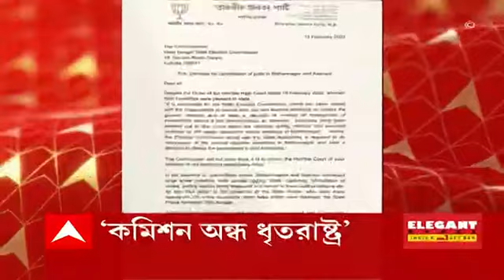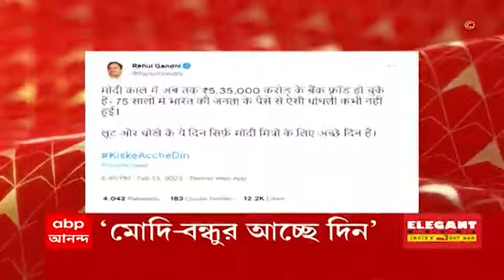Morning Headlines: আজ বিধাননগর-আসানসোল-শিলিগুড়ি-চন্দননগর পুরভোটের ফল ঘোষণা, সকাল ৮টা থেকে শুরু গণনা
আজ বিধাননগর (Bidhannagar), আসানসোল (Asansol), শিলিগুড়ি (Siliguri), চন্দননগর (Chandannagar) পুরসভার ফল। সকাল ৮টা থেকে ২২৬টি ওয়ার্ডের জন্য শুরু হবে গণনা। স্ট্রং রুমে ত্রিস্তরীয় নিরাপত্তা।
গণনাকেন্দ্রে সিসিটিভি বন্ধ থাকার অভিযোগে আসানসোলে ধুন্ধুমার। আসানসোল পলিটেকনিক কলেজের বাইরে বিজেপির (BJP) বিক্ষোভে ধুন্ধুমার। লাঠিচার্জ পুলিশের।
আসানসোল, বিধাননগরে ভোট বাতিলের দাবিতে কমিশনকে চিঠি বিজেপির। কমিশনের ভূমিকা অন্ধ ধৃতরাষ্ট্রের মত, কটাক্ষ সুকান্তর। দলদাস কমিশন, আক্রমণ অধীরের। কটাক্ষ তৃণমূলের।
আজ শিলিগুড়ি পুরসভার ফলঘোষণা। কংগ্রেসকে জোট বার্তা অশোক ভট্টাচার্যের। স্বাগত অধীরের। বোর্ড গড়বে তৃণমূল, দাবি কুণালের। সন্ত্রাস হলেও জিতবে বিজেপি, পাল্টা শঙ্কর ঘোষ।
জাতীয় স্তরে সব পদের অবলুপ্তি তৃণমূলের। এক ব্যক্তি এক পদ-র জন্যই কোণঠাসা অভিষেক? ট্যুইট  অমিত মালব্যর। বিদ্রোহী জয়প্রকাশ, রীতেশ, শান্তনু নিয়ে ট্যুইট কোথায় ? পাল্টা কুণাল।
জাতীয় কর্মসমিতির ঘোষণার পরেই অফিসিয়াল ফেসবুক পেজ থেকে পুরভোটের প্রথম বিতর্কিত তালিকা সরাল তৃণমূল কংগ্রেস। মিডিয়া কমিটির দায়িত্বে আইপ্যাকের বদলে অরূপ-চন্দ্রিমা-কুণাল।
তৃণমূলে একটাই পদ, পার্টি নয় প্রপার্টি। কটাক্ষ দিলীপের। বিধানসভা ভোটের আগে না বুঝে ল্যাম্পপোস্টদের দলে নিয়েছিলেন ? নিজের দল সামলান, পাল্টা আক্রমণ তৃণমূলের।
তৃণমূলের জাতীয় কর্মসমিতিতে নাম নেই বাবুল সুপ্রিয়র। রাজনীতিতে ধৈর্য হারালে পতন হবেই, ট্যুইট তথাগতর। প্রথম একাদশে খেলতে রঞ্জিতে খেলতে হয়, পাল্টা বাবুল।
লঙ্ঘন করছেন সাংবিধানিক গণ্ডি। রাজ্যপালের ভূমিকায় উদ্বেগ প্রকাশ করে ফোন মমতার। ট্যুইট স্ট্যালিনের। সংবিধানের অবমাননা করছেন বাংলার মুখ্যমন্ত্রীই, খোঁচা শুভেন্দুর।
দিল্লির বাইরে বিরোধী মুখ্যমন্ত্রীদের সঙ্গে বৈঠক। আশ্বস্ত করেছি মমতাকে, ট্যুইট তামিলনাড়ুর মুখ্যমন্ত্রীর। বিজেপির বিরুদ্ধে বিরোধী ঐক্য গড়তে উদ্ধব ও মমতাকে নিয়ে বৈঠক, জানালেন তেলঙ্গানার মুখ্যমন্ত্রী।
পুরভোটের আগে অর্জুন-গড়ে ধস। বিজেপি-ত্যাগের পর তৃণমূলে ফিরলেন অর্জুন সিংহর (Arjun Singh) ভাইপো, ভগ্নীপতি, ভাগ্নে। রামের ঘরেই বিভীষণ, কটাক্ষ অর্জুনের।
টিকিট না পেয়ে নির্দল প্রার্থী হওয়ায় ইসলামপুরে ১০ জনকে বহিষ্কার তৃণমূলের। রাজ্য নেতৃত্বকে বিক্ষুব্ধ নাম পাঠাল কোচবিহার তৃণমূল কংগ্রেস। পদ প্রত্যাহারে ৪৮ ঘণ্টা সময়, কড়া বার্তা পার্থর।
পুরভোটের আগে খড়গপুরে দিলীপের ইস্তেহার প্রকাশ অনুষ্ঠানে গরহাজির বিজেপি বিধায়ক হিরণ। প্রচারে ব্যস্ত হিরণ, দাবি দিলীপের। ইলেকশন এজেন্টকে পাঠিয়েছিল, দাবি হিরণের।
আজ গোয়া-উত্তরাখণ্ডে ভোট। সৈকত-রাজ্যে ২৬ আসনে লড়ছে তৃণমূল। জোটসঙ্গীকে ছাড় ১৩ আসনে। দ্বিতীয় দফায় উত্তরপ্রদেশের ইক্ষু-বলয়ে ৫৫ আসনের ভাগ্য নির্ধারণ।
গোয়ায় ভোটের আগে আপ-তৃণমূল সংঘাত। ভুয়ো ভিডিও ছড়িয়ে ভাবমূর্তি নষ্টের চেষ্টা করছে কেজরিওয়ালের দল। অভিযোগ জানিয়ে কমিশনে তৃণমূল।
দেশের ইতিহাসে বৃহত্তম ব্যাঙ্ক প্রতারণা। গুজরাতেই মিলল হদিশ। অভিযুক্ত এবিজি শিপইয়ার্ড। ২৮টি ব্যাঙ্কের থেকে প্রায় ২৩ হাজার কোটি টাকার প্রতারণার অভিযোগ।
দেশের বৃহত্তম ব্যাঙ্ক জালিয়াতির তদন্তে সিবিআই। সংস্থার ১৩ অফিসে তল্লাশি। গ্রেফতার ৮। মোদির বন্ধুদের আচ্ছে দিন, কটাক্ষ রাহুলের। লুঠ করে কেউ পার পাবে না, পাল্টা বিজেপি।
অবসরের জল্পনা ওড়ালেন ঋদ্ধিমান সাহা। জাতীয় দলের দরজা কী বন্ধ ? কিছু জানায়নি টিম ম্যানেজমেন্ট। রঞ্জিতে না খেলার সিদ্ধান্ত ব্যক্তিগত, জানালেন ঋদ্ধি।